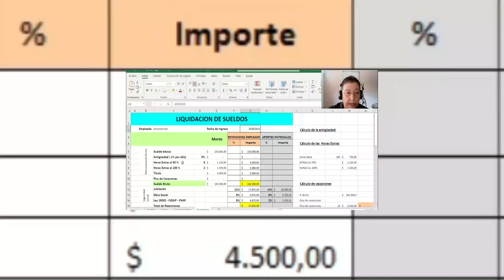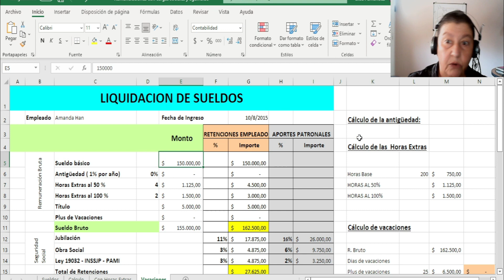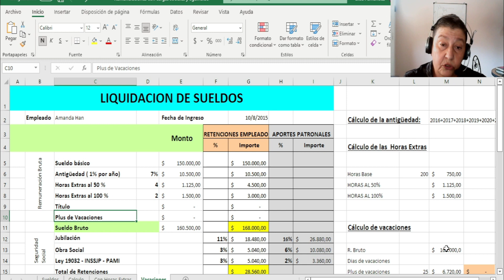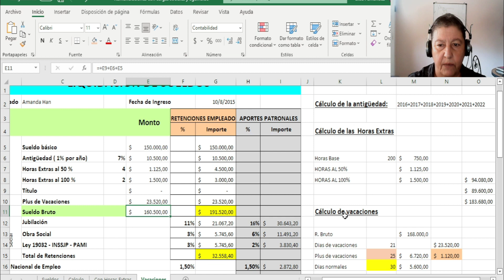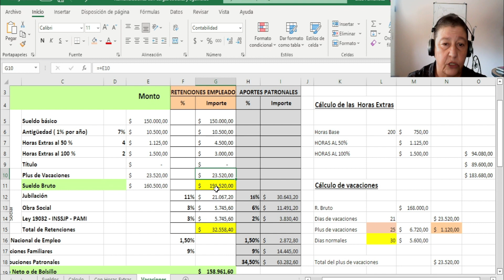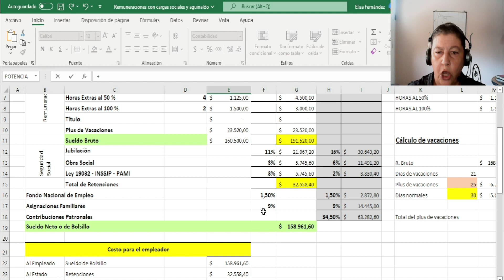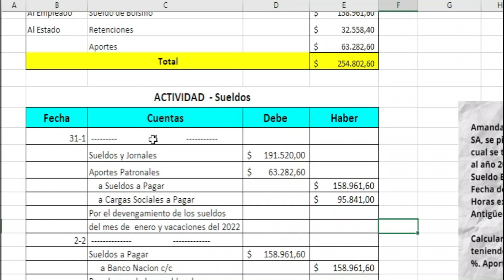Liquidacion de VACACIONES 👉 Asientos Contables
En este video, te mostramos la solución para la liquidacion de vacaciones tomando en cuenta todos los aspectos importantes. Tiene la intención de ayudarte a conseguir  un conocimiento detallado de todos los aspectos involucrados en esta situación.

0:00 Introducción
01:00 Cálculo de la antiguedad
01:57 Plus de vacaciones
04:35 Costo empresario
05:00 Asientos contables

Cursos sobre los distintos Rubros de Balance

1. Caja y Bancos (9 videos)
3. Cuentas por cobrar (20 videos)
4. Principio de lo devengado (6 videos)
5. Bienes de cambio (11 videos)
6. Bienes de uso (7 videos)
7. Bienes intangibles (4 videos)
8. Cuentas de Pasivo (15 videos)
10. Patrimonio Neto (3 videos)